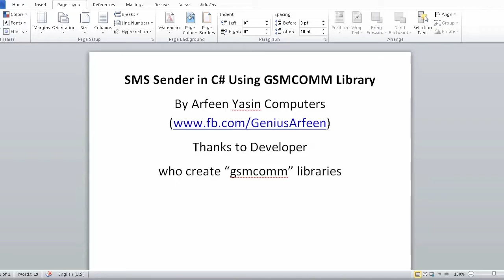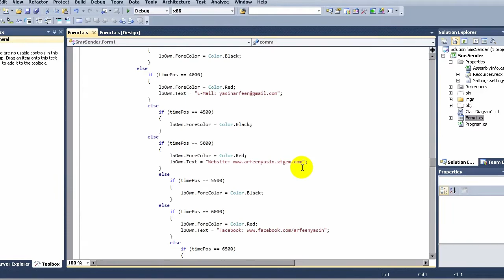SMS Casting / Sender from Laptop or PC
Send SMS from Laptop or Pc which are connected with GSM Mobile via Bluetooth or Cable

Using C# Language in VS10